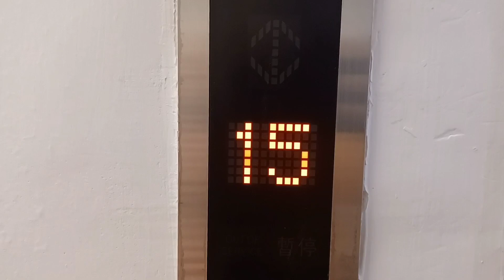Ke CAUSEWAYBAY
assalamualaikum,
divideo kali ini banyak menggunakan bahasa inggris  jika banyak kekurangan mohon dikoreksi